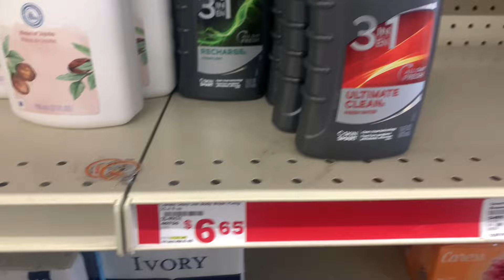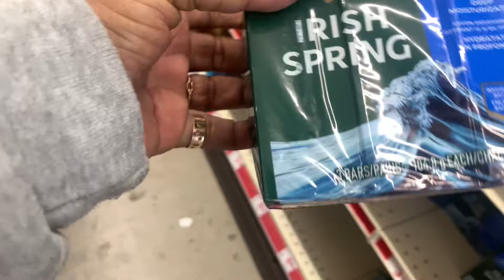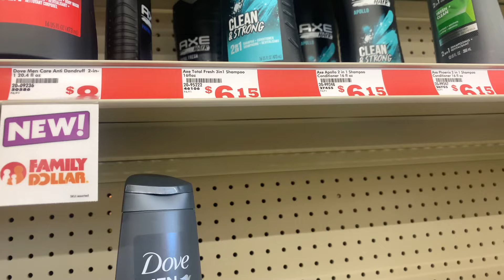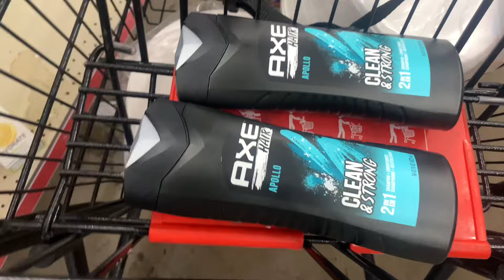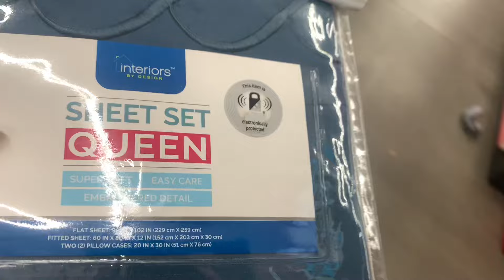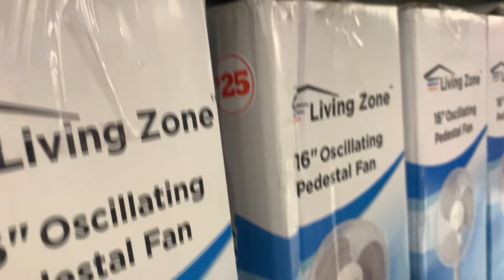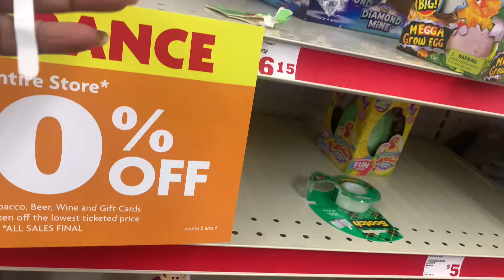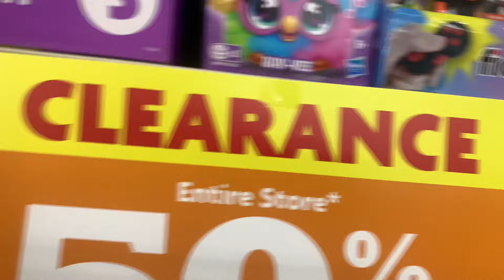ENTIRE STORE CLOSING!! EVERYTHING MUST GO!!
Family dollar closing